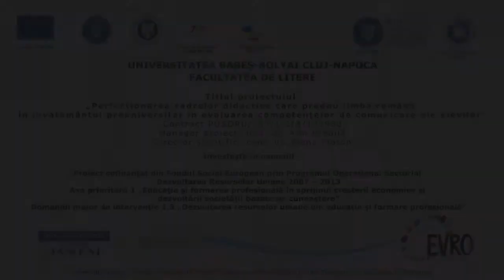Limba Româna ca limbă materna A2 - Voi Fi Fotograf